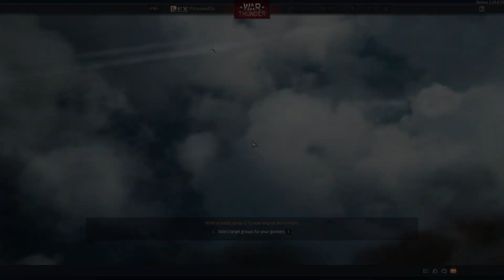The Shortest battle ever! War thunder gameplay. Capture the point enemy did not defend at all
Thank you for visiting my small channel. I usually upload everyday mix of War thunder, warzone dmz and even minecraft from time to time :)

I post almost everyday 9pm Philippine standard time